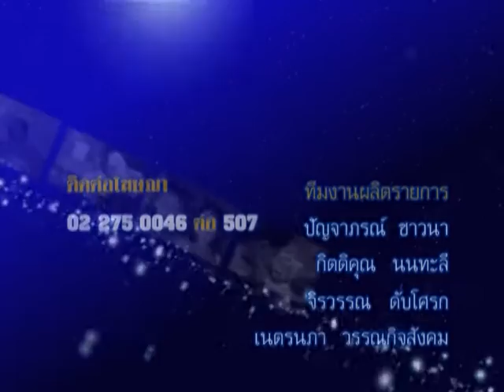รายการชีวิต พิชิตดวง |29/03/59| EP 4/4